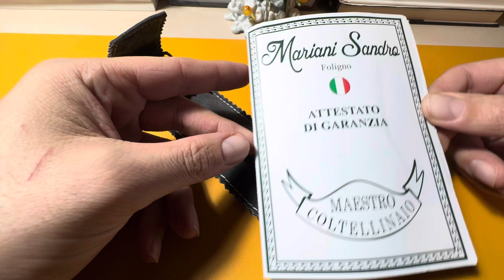🇮🇹 Gobbo rivisitato - Sandro Mariani, Foligno